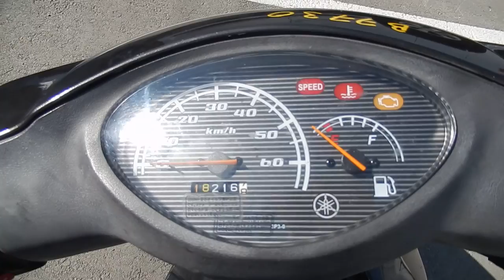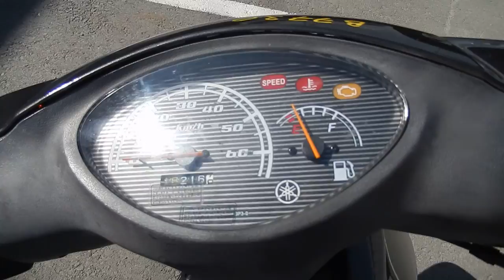No B7730 YAMAHA JOG